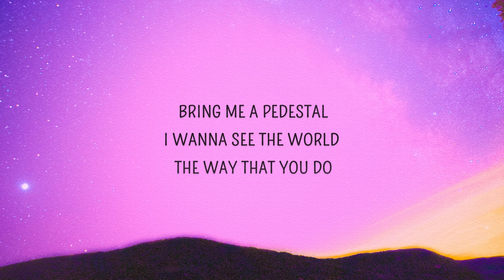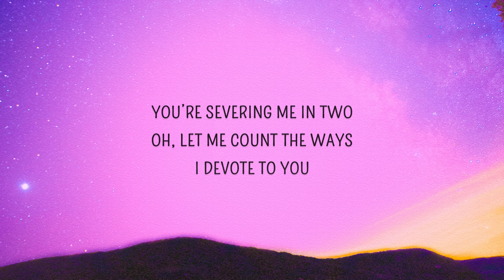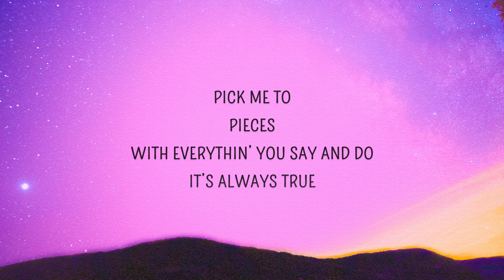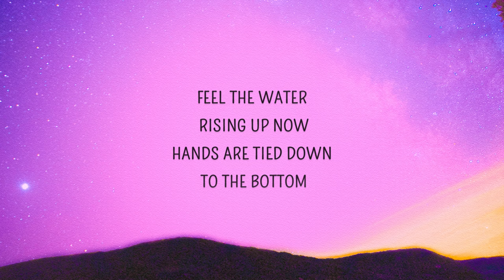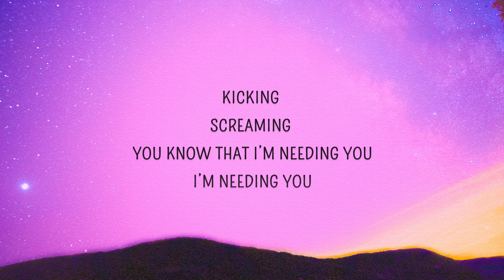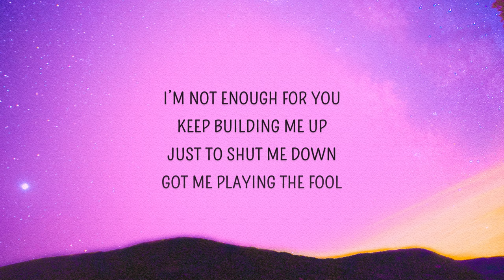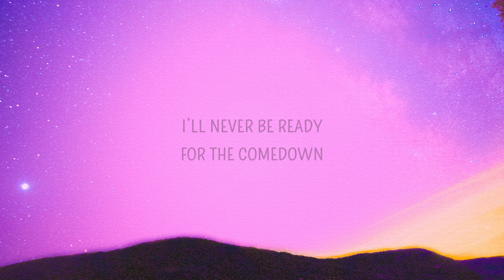Henri Werner, Salvo - Enough For You (Lyrics)